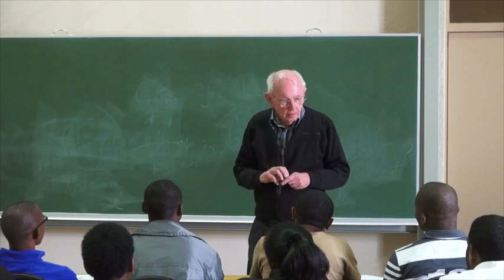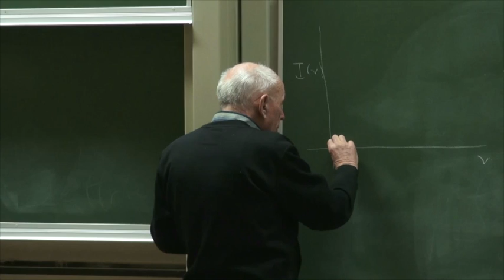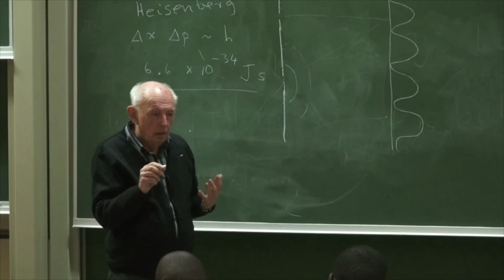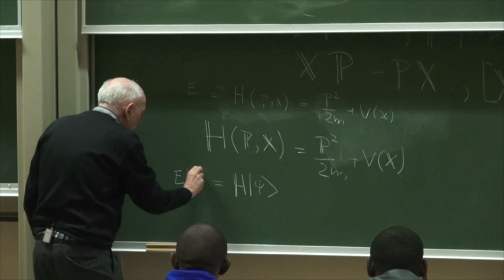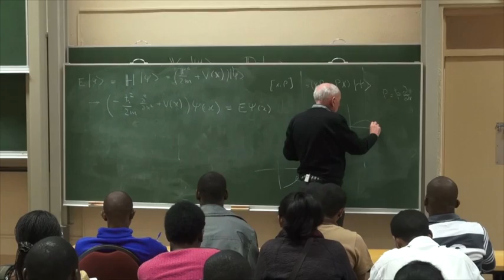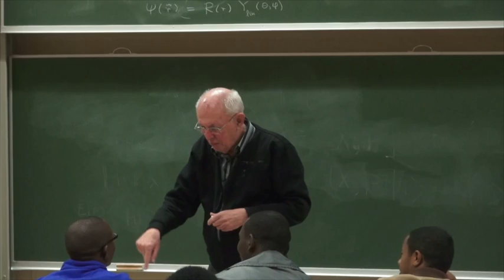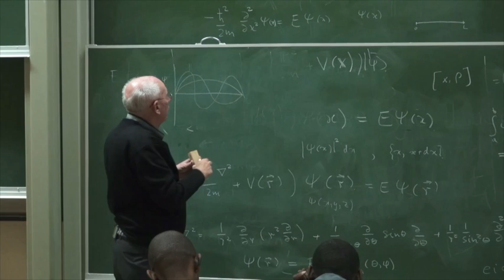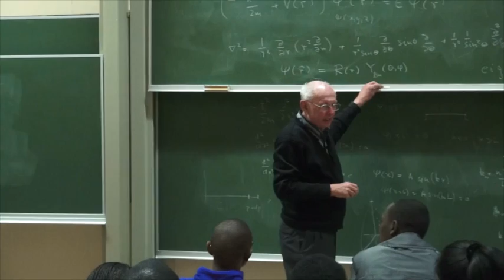Lecture 07/12 Physical Problem Solving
This video forms part of a Mathematics course on Physical Problem Solving by Prof Fritz Hahne

In this course students, with and without a firm physics background alike, will discuss some central concepts in classical and modern physics. They will use these in some important applications.

During this course the emphasis will be on the important role of conserved quantities. Energy has been selected as the main topic and the students will be required to link it to the needs of Africa and its best options, in particular in regard to renewable energy. The limits of the efficiency to which energy can be used will be a recurring theme.

The students will be divided into small groups which will each pick a specific aspect of an overall project. They are required to study this and to report orally and in writing on their findings. The lecture will provide background lectures on topics from classical and quantum mechanics, as well as some elements of thermodynamics and fluid dynamics. All of these will be required for the overall class project which is to devise an energy plan for Africa.